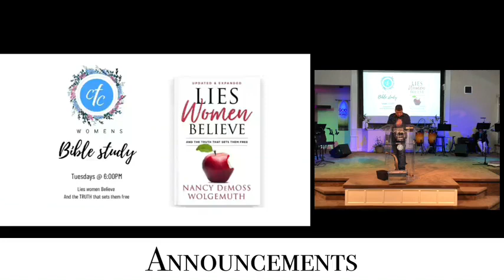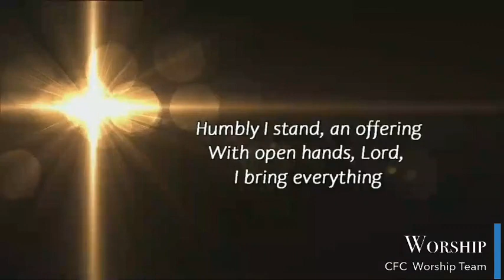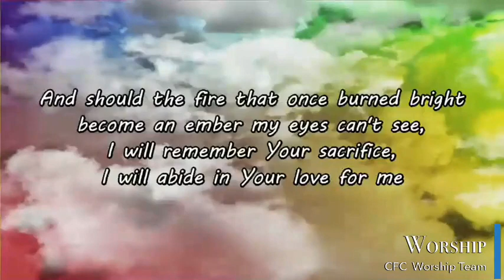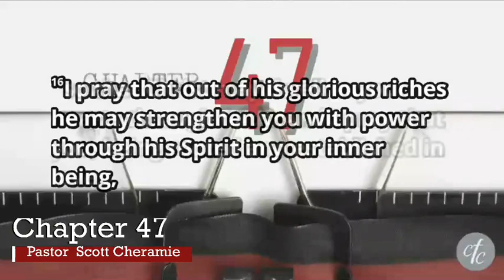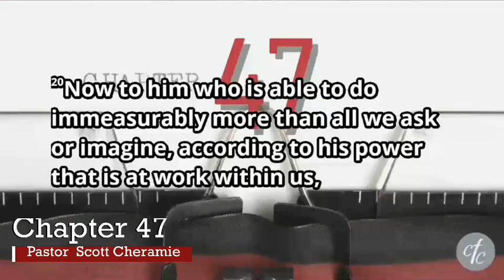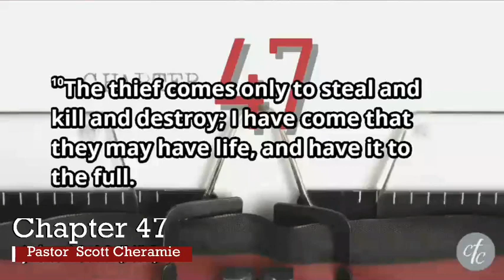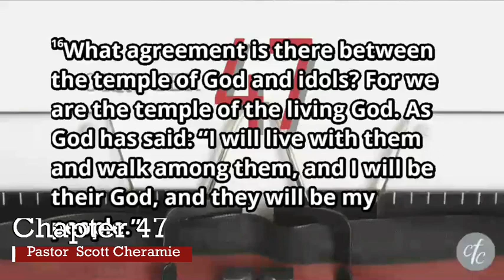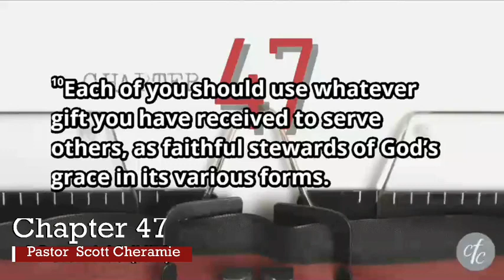June 21, 2021